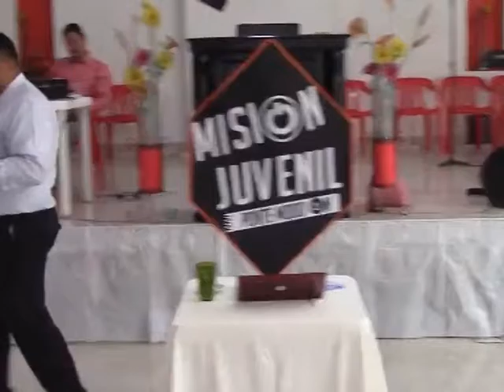MISION JUVENIL *** GESTORES DEL EVANGELISMO ESTUDIANTIL *** ALEXIS SIMANCA